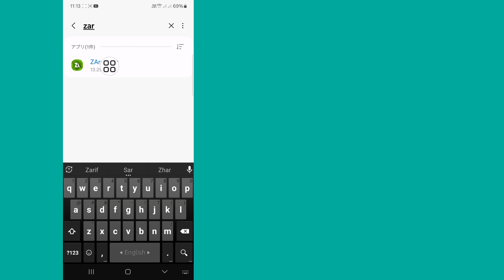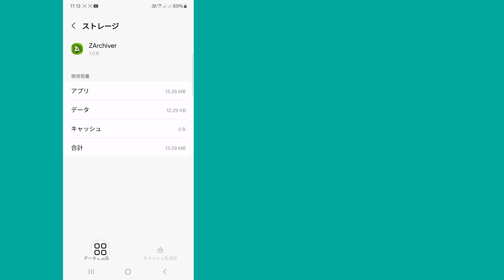プライバシーを保護するためにこのフォルダーを使用できない問題を修正 zarchiver (2024) ✔ このフォルダーを使用できない問題を修正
このビデオでは、プライバシーを保護するためにこのフォルダーを使用できないという修正方法を示します。 このフォルダーが使用できない問題を解決する最も簡単なプロセスを示します

したがって、学習 2 の修正をスキップせずに完全なビデオを見続けてください。プライバシーを保護するためにこのフォルダーを使用できません zarchiver (2024)